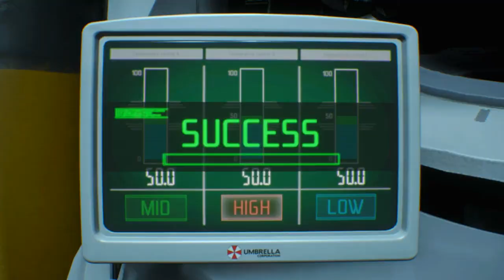Resident Evil 3 Remake Jill in Heart White B- fix /Biohazard 3 mod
support

Mod shop
Sorry